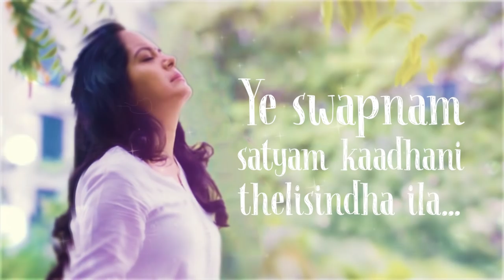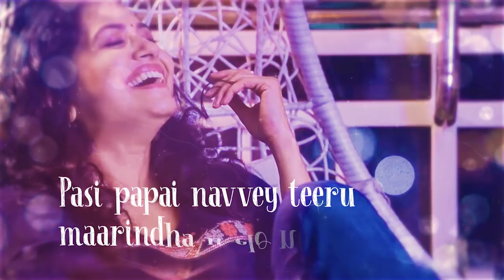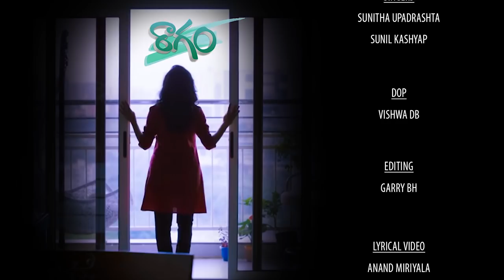Raagam Short Film Lyrical video || Directed by Sree Chaitu || Singer Sunitha, Sameer , Sai Kiran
Releasing this lyrical video on numerous requests and public demand since many days. As it's  2 years of beautiful journey with Raagam today..Here we go on your Demand !!

Produced by : Vamshi Reddy  (Rolling Reel )
Lyrics: Kittu Vissapragada
Singers : Sunitha Upadrasta,  Sunil Kashyap
Written and Directed by : Sree Chaitu
Editor : Garry BH
Lyrical video: Anand Miriyala